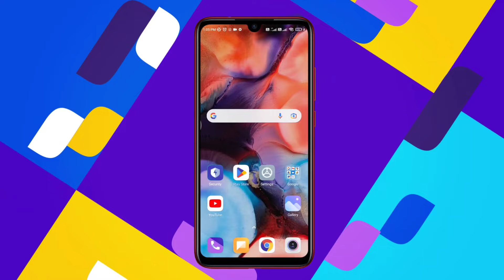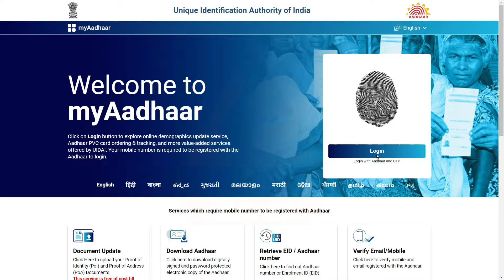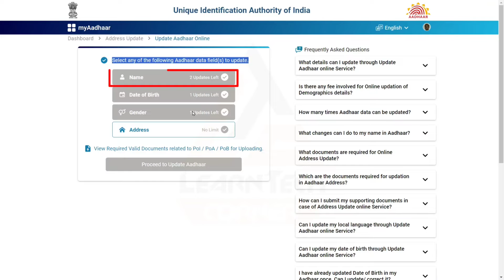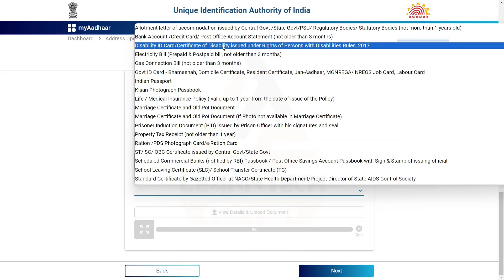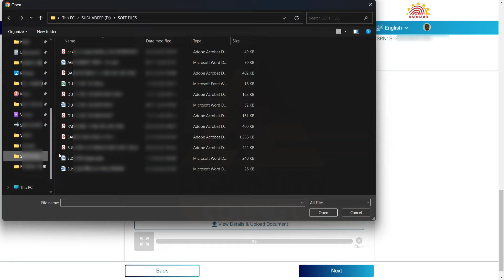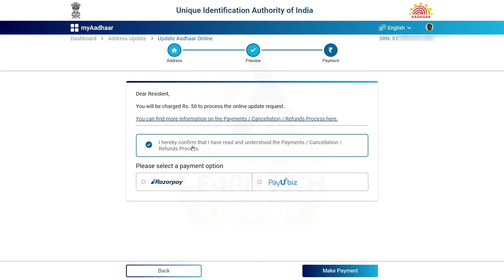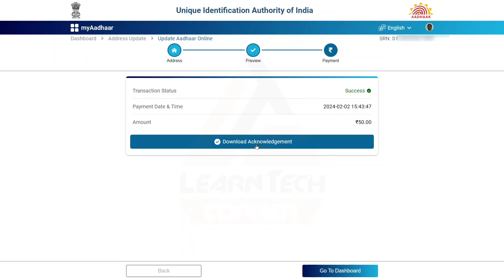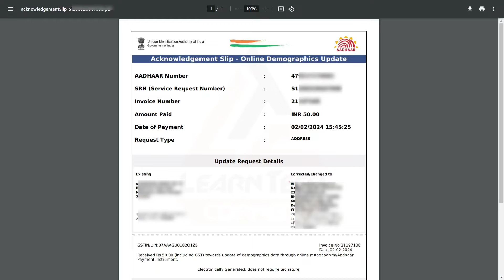Aadhaar Card Address Change Online Bengali 2024 | Aadhaar Card Document Update | Address Correction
Aadhaar Card Address Change Online Bengali। Aadhaar Card Document Update। Address Correction Online
About Video :
আধার কার্ড সংশোধন করার জন্য ইউআইডিএআই নতুন ওয়েবসাইট লঞ্চ করেছে- যার নাম মাই আধার । নতুন পদ্ধতিতে কিভাবে আপনি আধার কার্ড সংশোধন করবেন বিস্তারিত এই ভিডিওতে আলোচনা করলাম।
 আপনাদের যাদের আধার কার্ডের সাথে মোবাইল নাম্বার লিংক রয়েছে তারা খুব সহজে বাড়িতে বসে কম্পিউটার, মোবাইলের সাহায্যে আধার কার্ড সংশোধন করতে পারবেন।
 আধার কার্ডের নাম, জন্মতারিখ, লিঙ্গ, ঠিকানা, সমস্ত কিছু সংশোধন করতে পারবেন। এর বিনিময়ে আপনাকে 50 টাকা পেমেন্ট করতে হবে এবং 5 থেকে 7 দিনের মধ্যে আপনার আধার কার্ড সংশোধন হয়ে যাবে।

People Ask :
how to register aadhaar no to mobile no online
How can I register my mobile number in Aadhar card online?
How can I update my mobile number in Aadhar card online?
How can I know my mobile number linked to Aadhar card?
How can I link my mobile number in Aadhar card without biometric?